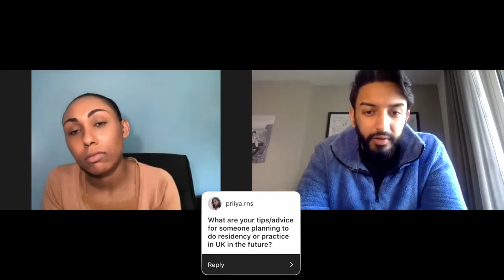Interview About My Career As A General Practitioner | Instagram Q&A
This video shows some of the highlights of a longer interview (about my career as a GP or General Practitioner/ Portfolio GP) conducted with final year medical student Sid, also known as the Worldwide Medic.

Timestamps

0:06 What makes a good medical student?
0:55 My foundation and GP training rotations; how I found them.
4:24 IG question No. 1 - What made you pick GP?
5:20 What is one unique thing you did/still do that has prepared you best to be a GP?
6:16 What are your tips/advice for someone planning to do residency or practice in the UK in the future?
7:19 To partner up or be a salaried GP, what are the pros and cons?
8:26 When is the best time to leave medicine for the corporate world?
10:04: What my YouTube channel is about.
11:30 How can you find out which specialty is for you? Where do you want to be in 5-10 years?